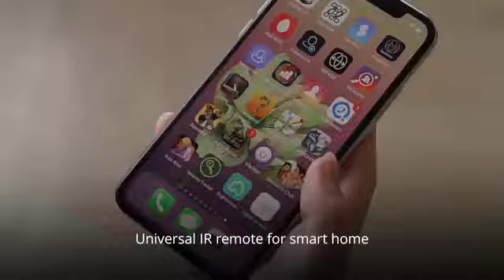LOOKin Remote2: universal IR remote for modern home | Indiegogo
LOOKin Remote2: universal IR remote for modern home
Turn smart your AC, TV, TV-box in just few minutes: REST HTTP API, HomeKit, Google&Alexa support, BLE Mesh, in-device automation